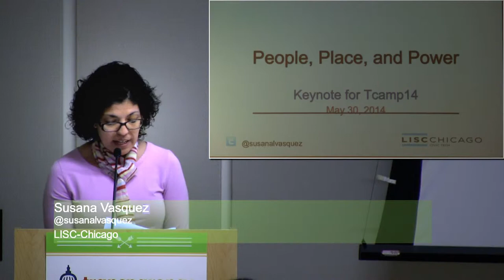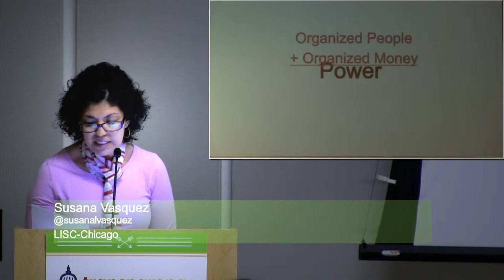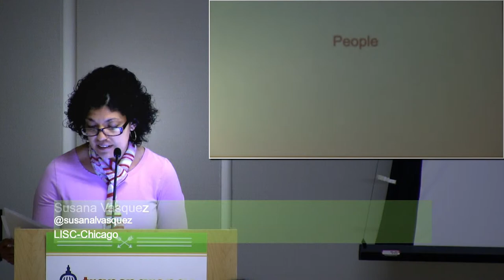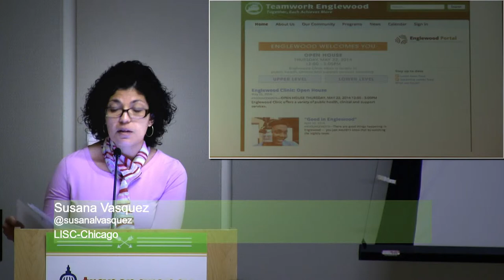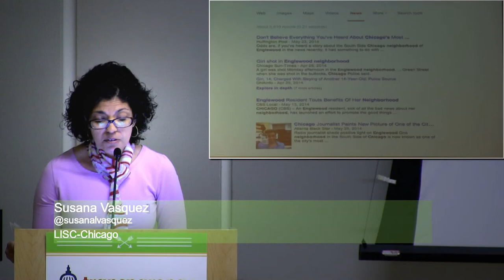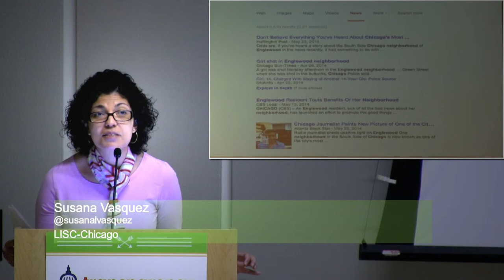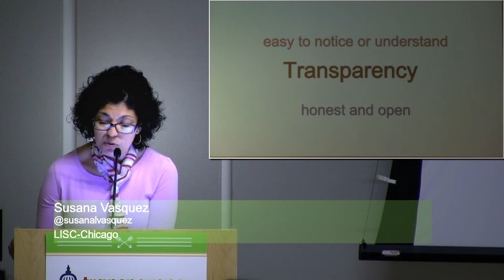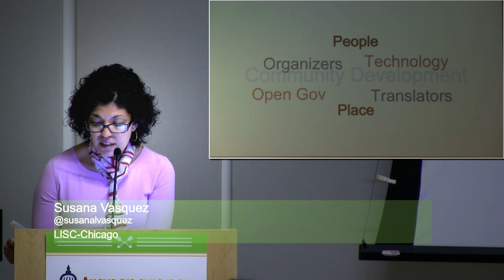TCamp - Susana Vasquez